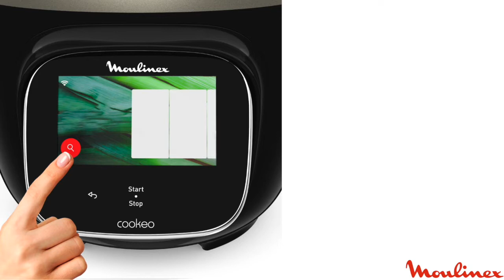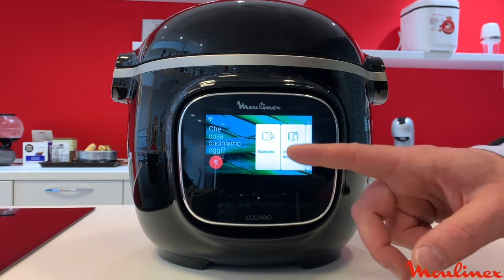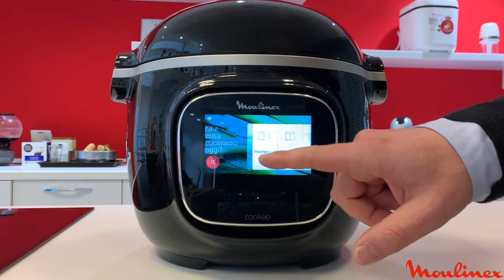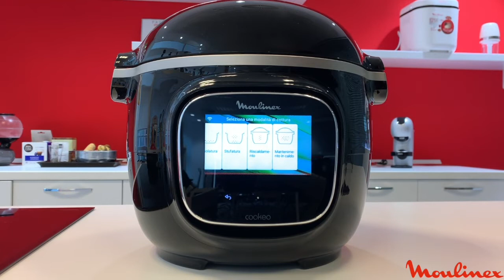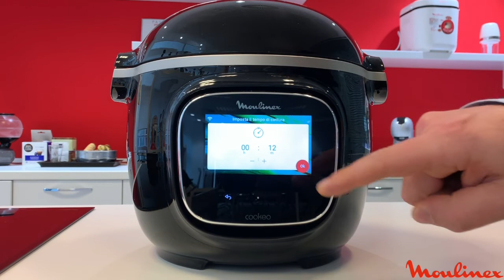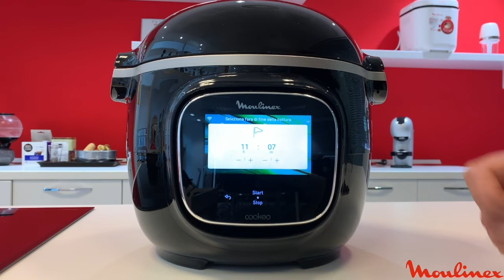Moulinex Cookeo Touch wifi. Product Discovery.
Moulinex multicooker Cookeo Touch wifi cucina per te alla massima velocità. Scegli la ricetta, inserisci gli ingredienti e Cookeo cucina per te.
Entra in una nuova era con Moulinex Cookeo Touch Wifi. Un'infinità di ricette a portata di mano da preparare in modo facile e veloce grazie al touch screen che ti guida passo dopo passo con foto e video per un successo sempre assicurato.
Non ci sarà più bisogno di pensare a cosa mangiare, Cookeo Touch saprà darti l'ispirazione giusta con un'infinità di ricette integrate.
Trova quella che fa per te grazie ai numerosi filtri: antipasto, dessert, preparazione in 10, 20 o 30 minuti, ecc.
Cookeo Touch può anche trovare la ricetta che preferisci in base agli ingredienti che hai a disposizione.
Cookeo Touch non è mai stato così veloce e completo: puoi preparare centinaia di ricette in meno di 10 minuti, lui penserà alla cottura in base alla ricetta selezionata.
Le pietanze vengono tenute in caldo in automatico, l'avvio può essere ritardato e il serbatoio è facilmente lavabile in lavastoviglie. 13 modalità di cottura: a pressione, rosolatura, a vapore, ecc.per preparare un'infinità di ricette.

L'app Cookeo ti consente di avere il tuo multicooker sempre a portata di mano: puoi seguire la cottura a distanza, creare le tue ricette e sincronizzarle automaticamente con Cookeo, inviare ricette ovunque tu sia per poi prepararle al tuo ritorno.

Puoi anche condividere le tue ricette con la community.